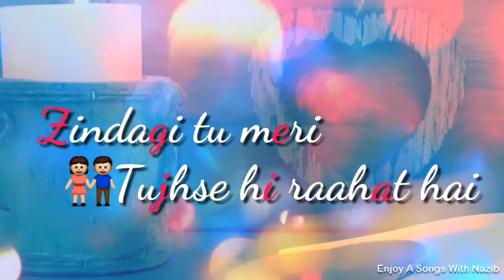Dil Ko Aaya Sukun | Kawwali | Couple Love Animated Whatsapp Status Song Video